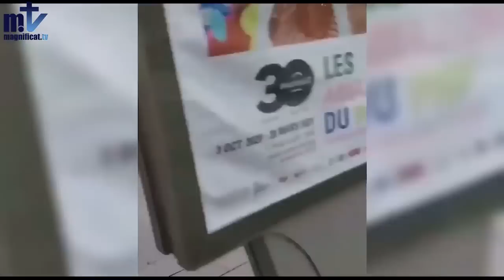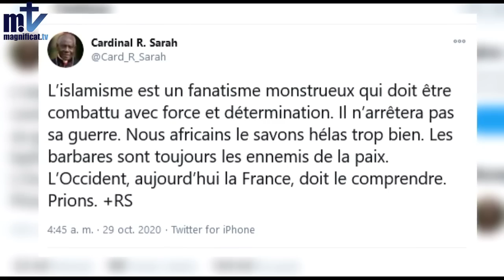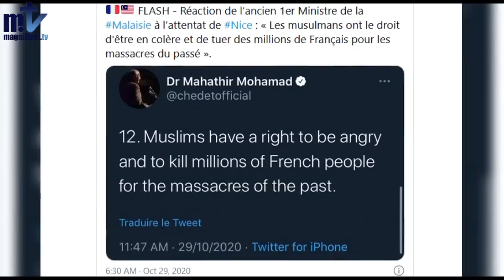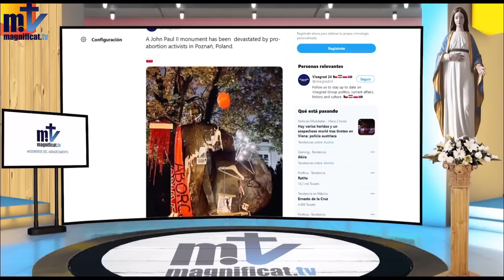Informativo Semanal | 04.11.2020 | Magnificat.tv